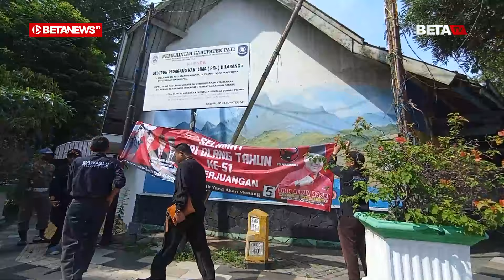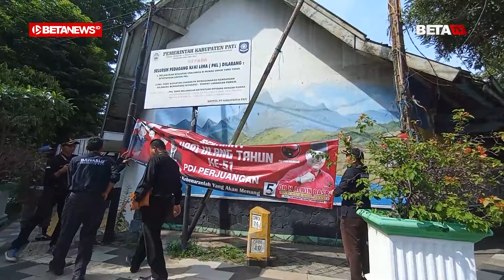Ribuan APK Langgar Aturan di Pati Ditertibkan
BETANEWS.ID, PATI - Badan Pengawas Pemilu (Bawaslu) Pati bersama jajarannya melakukan penertiban ribuan alat peraga kampanye (APK) yang melanggar aturan.

Dengan melibatkan petugas Satuan Polisi Pamong Praja (Satpol PP), Bawaslu Pati menyisir sejumlah lokasi yang terdapat gambar-gambar caleg hingga bendera partai politik (parpol).